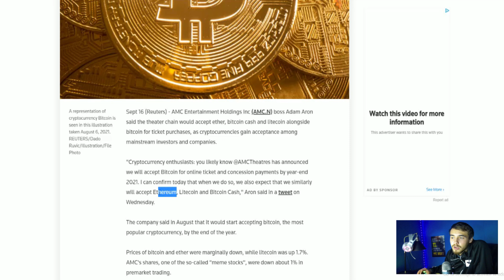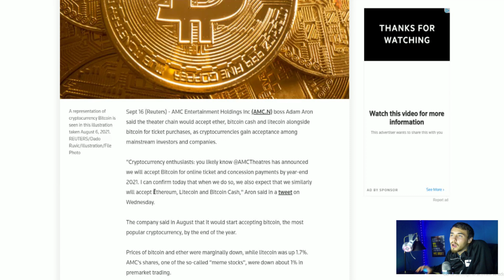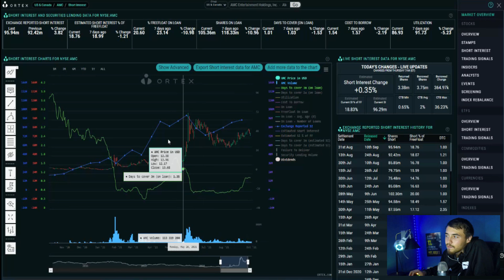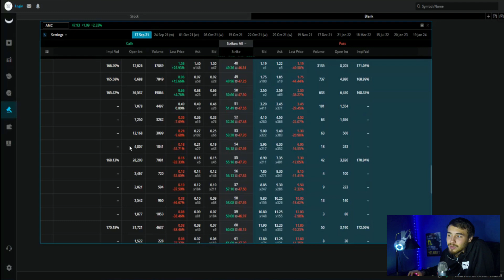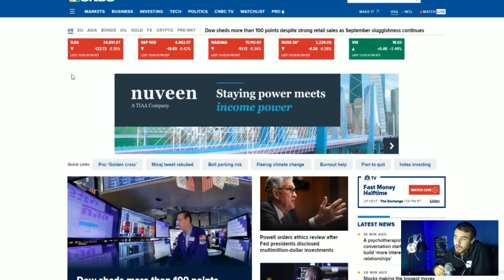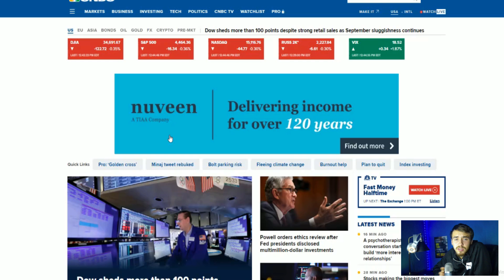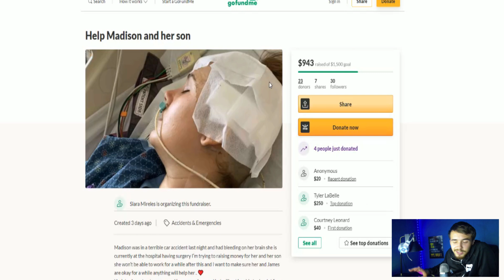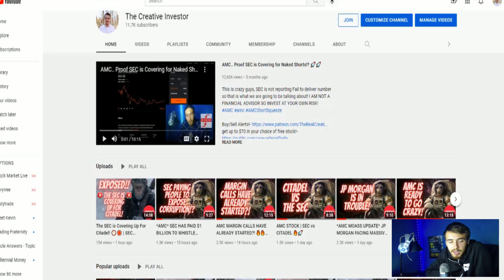WOW AMC BREAKING NEWS!! 🚀🚀 | Something Weird Happening with Ortex!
We are going to be going over amc breaking news and i personally think this is a big deal! We are also going to be going over an intra day update on amc stock! We are looking very bullish here guys but this is a time game and we have time in our favor!